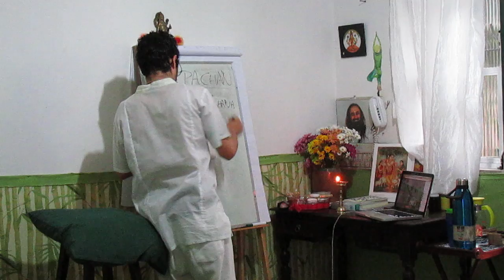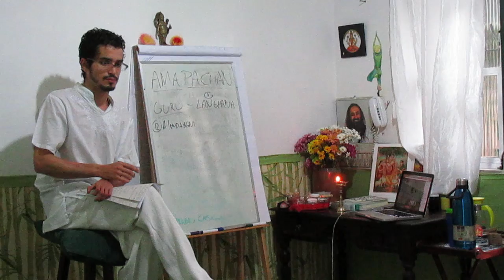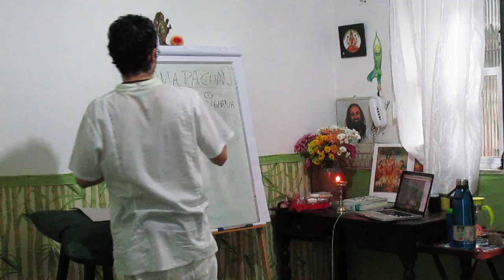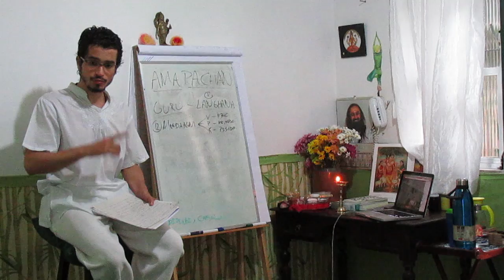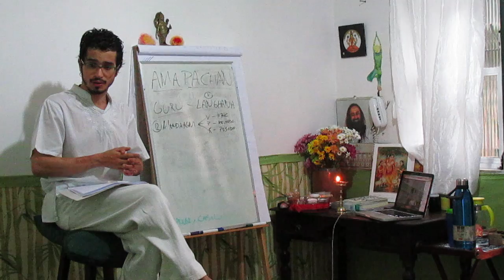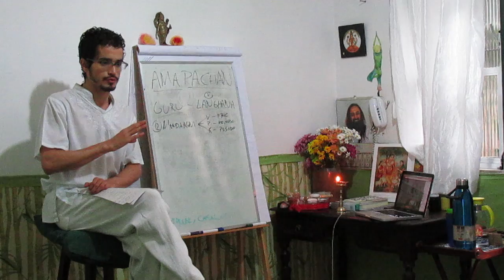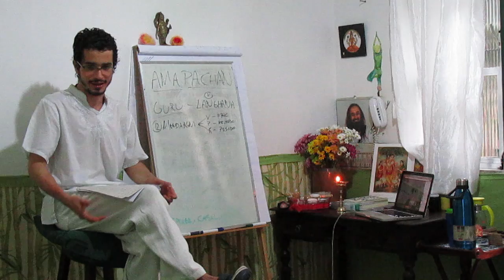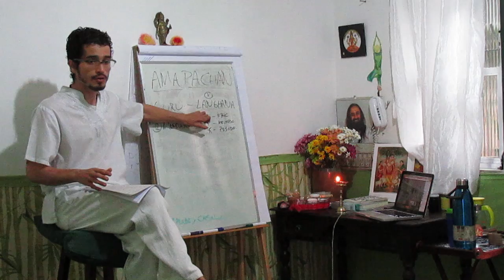CAD 19 MANDA AGNI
Quando o vata começa a perturbar o agni, é porque ele ficou exposto ao atributo de frio. Quando o pitta começa a perturbar o agni, é porque ele ficou exposto ao atributo de líquido/ácido. E kapha, quando começa a perturbar o agni, é porque ele implicou o atributo de pesado. Todos esses atributos implicam, num primeiro momento, que tanto Vata, quanto Pitta ou Kapha, vão para Manda Agni. Vata vai com o atributo de frio, Pitta com atributo de molhado (fome fraca) e Kapha com atributo de pesado. O princípio de intoxicação sempre passa por Manda Agni (metabolismo lento, aguado, frio e pesado).

Informações Gerais
Para Nos Conhecer Melhor ::